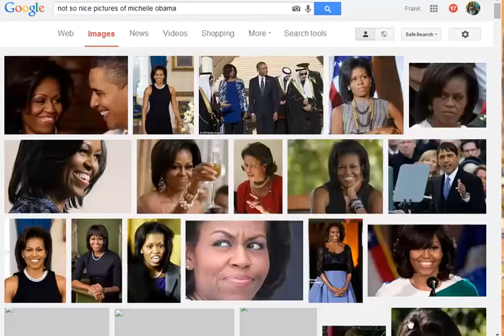Not So Nice Pics of Michell Obama - search results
whos culling out all the real bad photos of FTOTUS